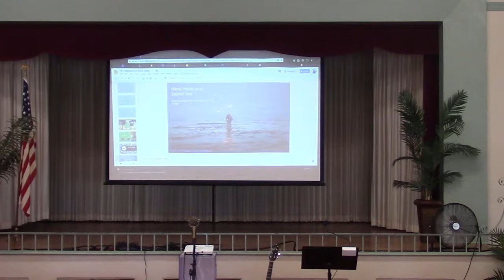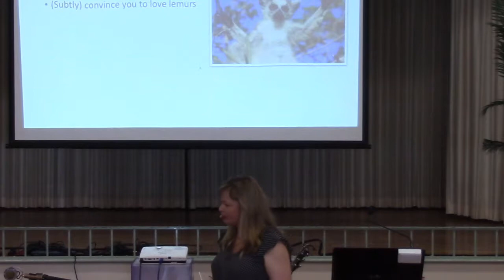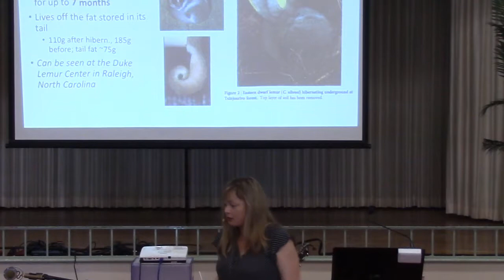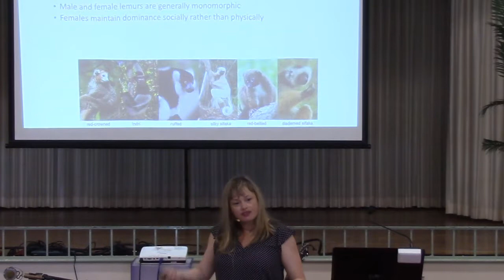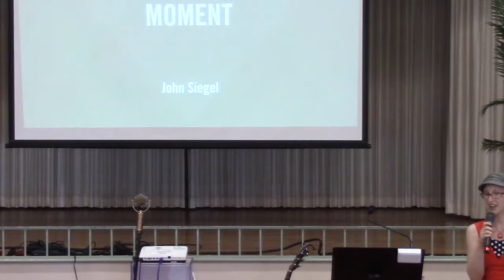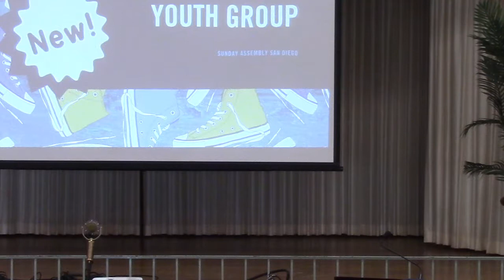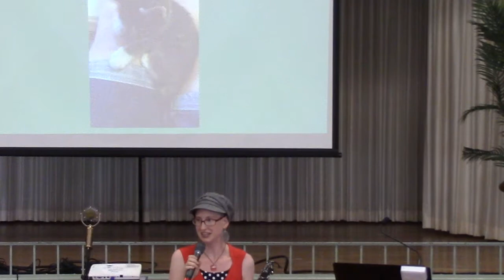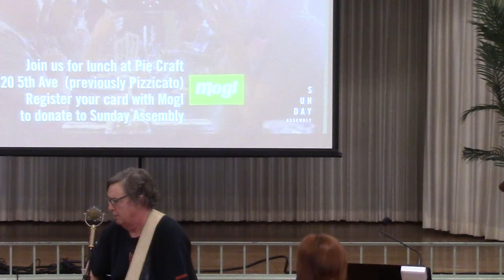Lemurs 8/19/2018 with Marni LaFleur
Marni LaFleur, Assistant Professor at the University of San Diego and Director of the non-profit Lemur Love, will discuss mammalian reproductive energetics, and how and why lemurs present an interesting evolutionary case study within mammals. Additionally, she will describe her current research with wild lemurs and travels in Madagascar.